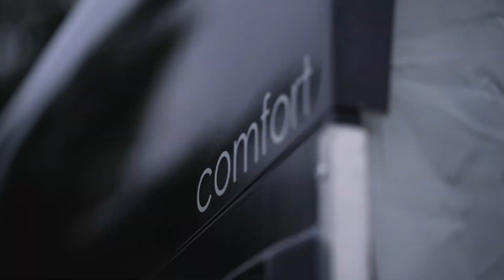Der neue Pferdeanhänger "Comfort" von Böckmann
Der neue Comfort überzeugt durch ein neues Design, zusätzliche Höhe, Länge und Breite, mehr Platz und ein neues Sattelkammerkonzept.